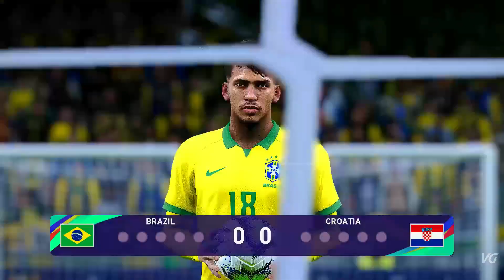PES 21 | Brazil vs Croatia Best Penalty Shootout | World Cup | Pes Gameplay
(Note: This is a gameplay video, not a real match)
Pubg Mobile Bangladesh Best Gameplay
Hi Friends, I am Vodro Gaming, And back with another new video. Friends, you know me as well. But For new friends, I am giving my intro
again.
Location- Rajshahi (Bangladesh)
Playing Device- Emulator (Gameloop)
Pubg ID Name- VG VODRO
In This Video, you can see the best fighting moment.
But These moments are not from one match. Lot of matches I play every season.
These moments are recorded from different matches.
Suggest me by comment if you have any ideas to grow up my channel.

MY PC SPECS:
⚡CPU: AMD RYZEN 3 2200G QUAD CORE 3.5 GHz
⚡GPU: RADEON VEGA 8 GRAPHICS 8-CORE
⚡MOBO: MSI BAZOOKA PLUS B450M
⚡RAM: 16GB
⚡HDD: TOSHIBA P300 1TB 3.5 INCH 7200RPM
⚡SSD: 128GB
⚡PSU: CORSAIR CV450W 80+ BRONZE CERTIFIED
⚡CASING: Antec NX200 ATX Mid Tower
⚡OS: WINDOWS 10 PRO